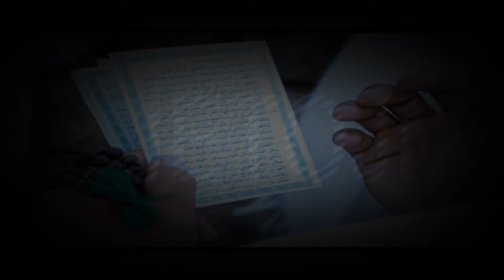Xhamia dhe roli i saj në shoqëri - Ferid Selimi